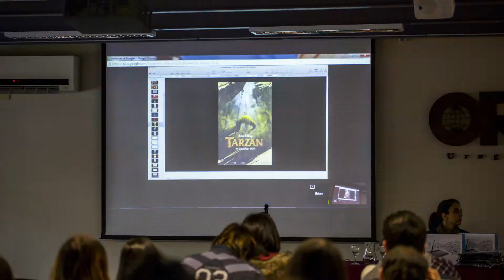11.ª edición del Festival Internacional de Animación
150 historias narradas en un solo idioma: la animación.

En el FIAuy vivirás tres días de exhibiciones, conferencistas nacionales e internacionales y sorteos. Referentes de la industria, docentes, estudiantes y curiosos se darán cita este 25, 26 y 27 de octubre en la Universidad ORT Uruguay.